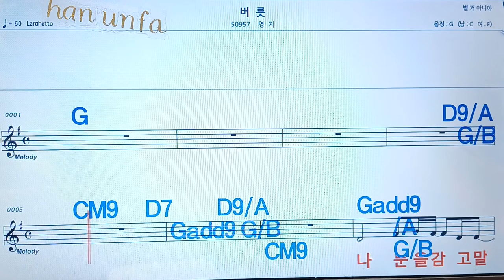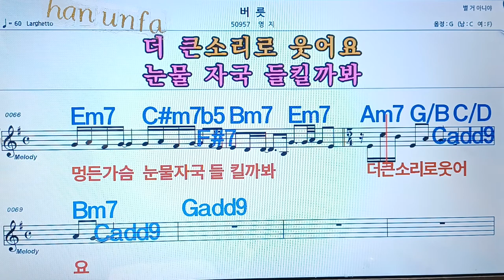버릇/영지💋노래방, 통기타 , 코드 큰악보, 가라오케, 반주💖Karaoke, Sheet Music, Chord, MR